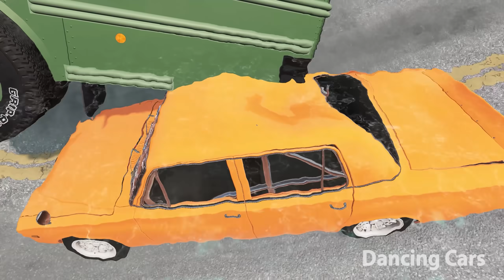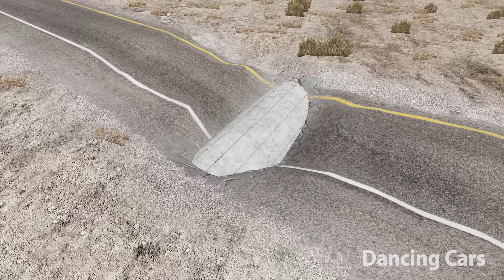Cars Vs Potholes #14 – Beamng drive | Dancing Cars